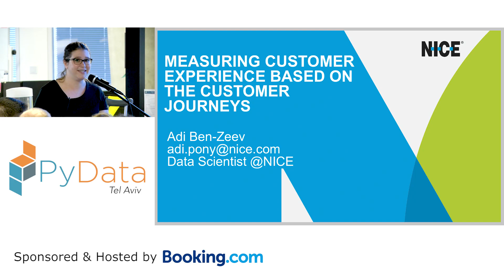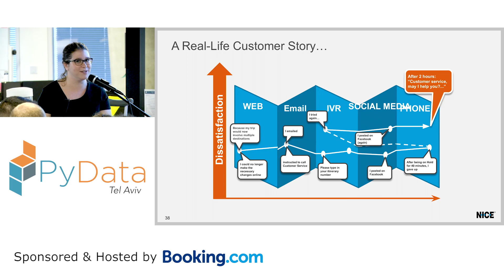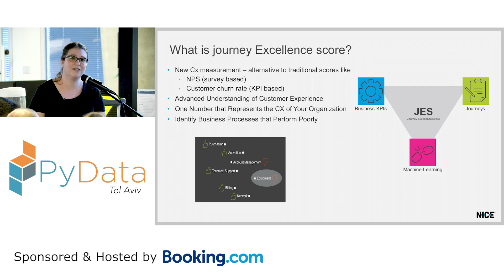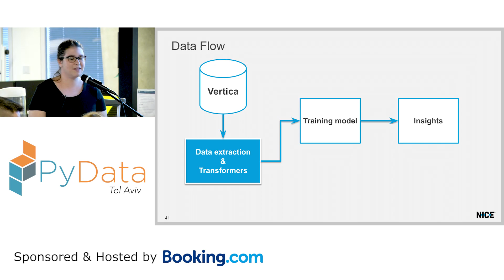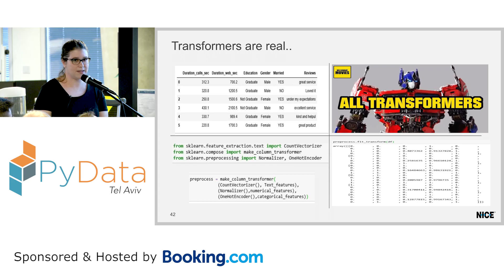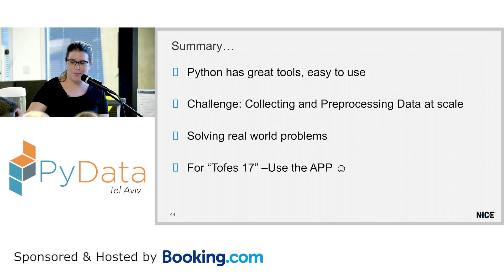PyData Tel Aviv Meetup: Measuring User Experience Based on the User Journeys - Adi Ben Zeev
This talk will focus on an innovative new customer experience metric designed to measure customer experience quality from the perspective of the customer journey, across multiple channels and over time, Instead of measuring the customer experience by touchpoint interactions based on surveys only. The Journey Excellence Score combining hundreds of attributes from multi-touchpoint interactions with customer satisfaction survey and scores to evaluate the overall customer journey.
The Journey Excellence Score brings organizations closer to realizing the benefits of machine learning powered analytics by automatically calculating a comprehensive score of all customer journeys

Adi is a Data scientist at NICE. She has 6 years of professional experience in data analysis and developing machine learning algorithms.

00:00 Welcome!
00:10 Help us add time stamps or captions to this video! See the description for details.